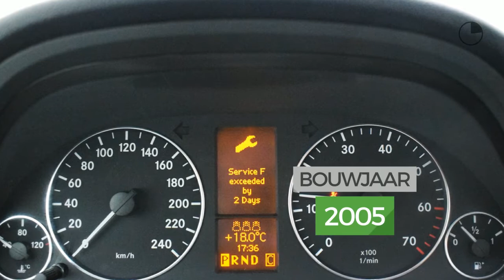Mercedes-Benz A-Klasse 150 Classic | Automaat | Airco